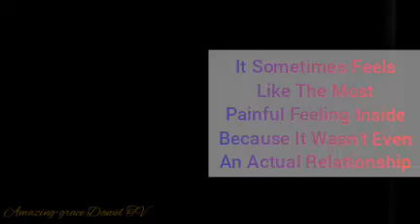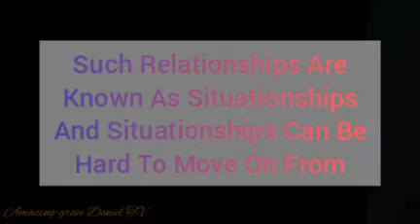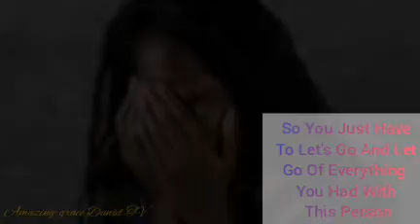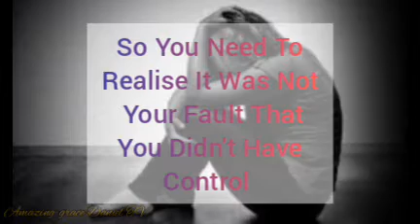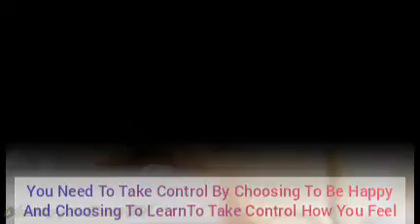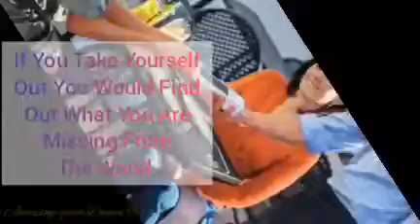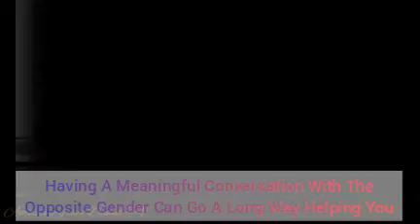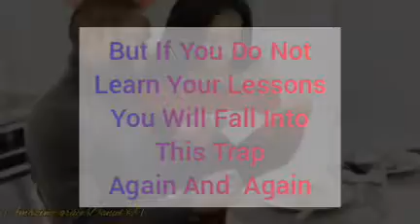HOW TO GET OVER A CRUSH YOU SLLĘPT WITH love